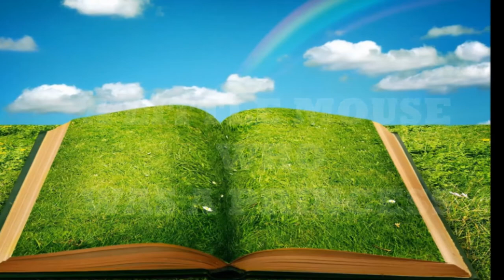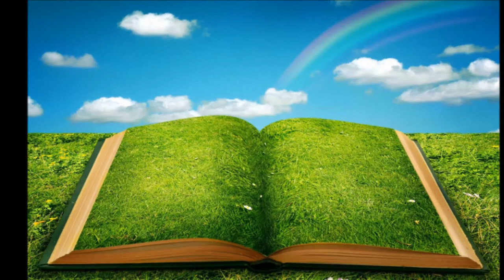English Listening Practice BY The Little Mouse Who Was A Princess